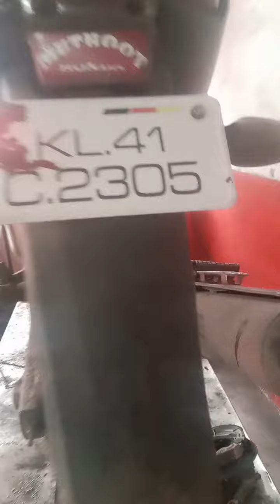KL41C2305(20/07/2023) General Service, current KM 75891 next service and Oil change 78800